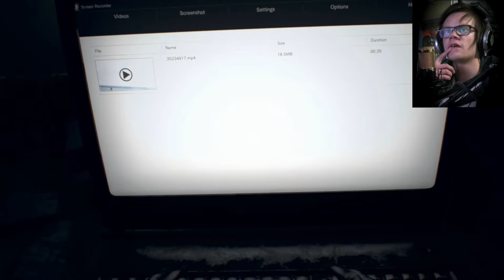Resident Evil 7 - THE TRUTH! - Part 10